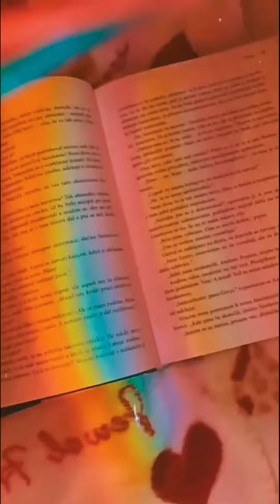YOUNG BOB prod. by @pinkxo \\ Humnava (Official video) 2022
Humnava by YOUNG BOB is here to make you vibe after a loooong delay, the track is prod. by @pink and the audio will leave a soothing sound which will keep bouncing in your head

No matter what happens, the YoungBobNation doesn't slow down. I need your support, I want to be independent

Audio credits - YOUNG BOB
Mix and Master - YOUNG BOB

Follow YOUNG BOB on Various Social Networks🔺